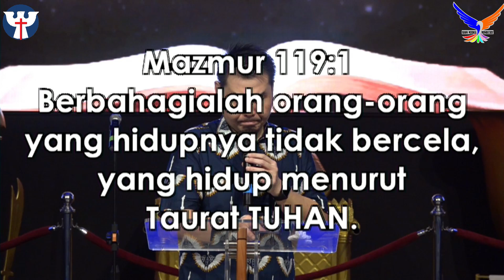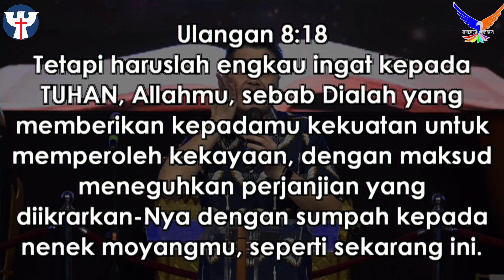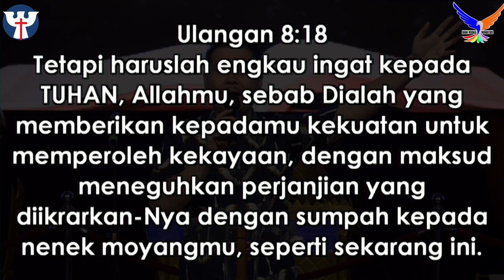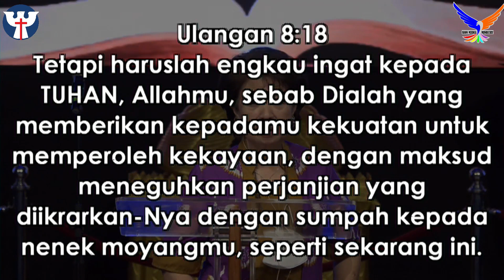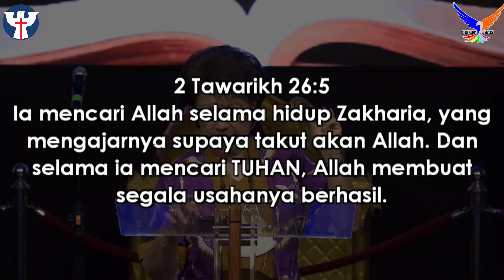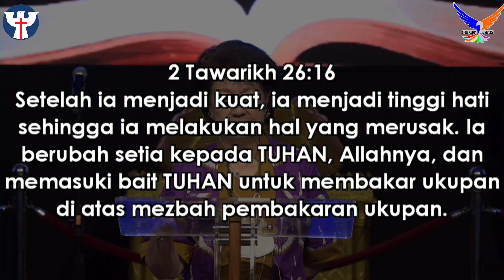PW Ke-91, 27 April 2021 Ev. Lukas Hermawan - The Power